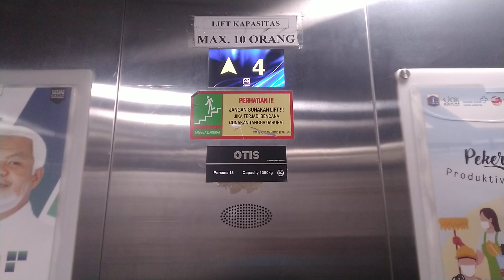OTIS Elevator at Mampang Prapatan Public Regional Hospital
Taken in 15 March 2019.
Officially was revisit on 27 July 2023.

More OTIS Elevator in this video ALL SAFED! This tagline was inspired from the founder quotes, Elisha Graves Otis. The Father of the Elevator since 1853.

This building available since 2015. Located nearby Trans TV & Trans7 channel headquarters.